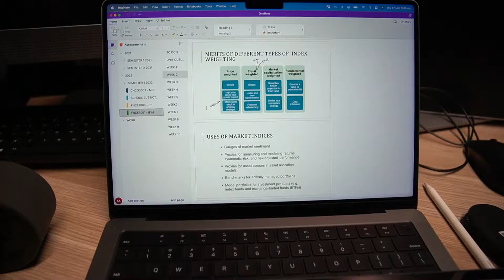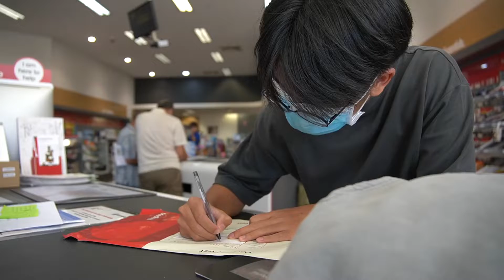A Day In My Life at Curtin University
come with me for another day in my life as a student at Curtin University.

if you're new to the channel. HI, my name's Aren and I study Data Science and Finance at Curtin University Bentley. I try  my best to upload as much as I can, it includes vlogs and short videos about uni life, productivity, games, photography and rarely about computing.

music //
Blueberry Eyes (feat. Lil Mosey, SUGA) - MAX
No Blueberries(feat. DPR LIVE, CL) - DPR IAN
Hide - Juice WRLD